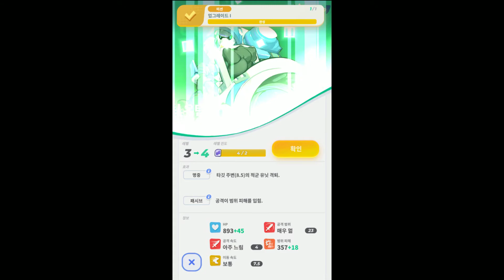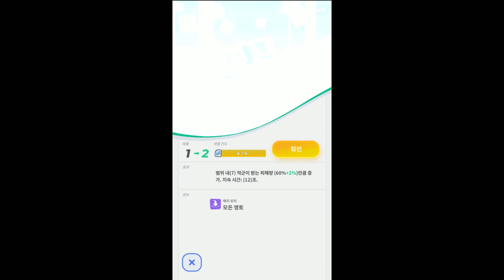빛나는 별 x 10 상자깡 | 소울 오브 에덴 Soul of Eden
◾ 이 게임 소과금 현질 할 만큼은 해볼만함

※ Please, Waiting  for encoding (Quality)

◼ 작은 후원금 기부하기

 CPU : Intel Core i7-4790
 GPU : GeForce RTX2060
 RAM : 32GB (8gb x4)

 기타 : 낮음 / Others : Low

 안티앨리어싱 : 높음 (성능)
 Antialiasing : High (Performance)

 테셀레이션 (LOD, 거리) : 울트라(전체)
 Tessellation (LOD, Distance) : Ultra (Full)